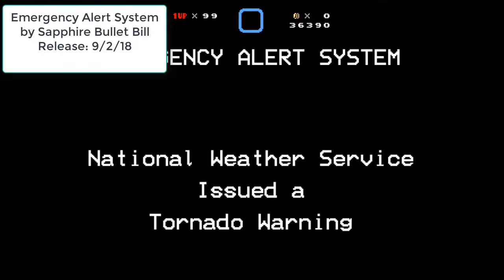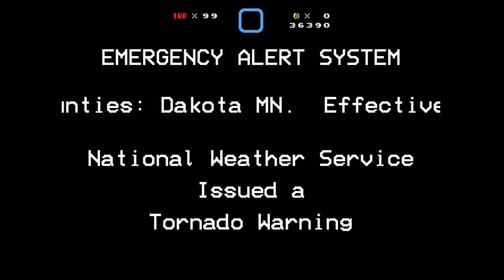All Super Mario Bros X Custom Levels of September 2018 (11 Levels)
0:00 Green Grassy Plains
2:16 Sunny Valley
4:44 Piranha Valley
8:37 Emergency Alert System
9:16 Wind's Contest Entry
10:57 Plain Grasslands
12:58 My Own Kaizo Mario
13:49 Subcon Battlefield
15:57 Mysterious Woods
18:39 Super Shellway 3000
19:59 Mystic Caves